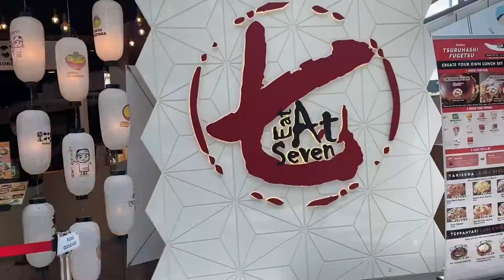weekends vlog 🦁 | MILLE CREPE CAKES, COW PLAY COW MOO, VACCINATION | Singapore Vlog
Welcome back to another weekends vlog on my channel! It was Chinese Valentine's Day (七夕情人节) on Saturday. So we went to Don Don Donki to get some dessert for our "date night". The Matcha Mille Crepe Cake is so good you guys got to try it if you have not!

We planned a trip down to the Disney Tsum Tsum Pop-Up At Suntec City, hoping that i could get the jar of tsum but sadly the large jar was sold out... so we head to the Cow Play Cow Moo instead. And spent the whole afternoon there before heading back for dinner and go for my second dose of vaccination!

=about me=
Hey! My name is Mei Ting and i am located in Sunny Singapore. I am currently a full-time working young adult as well as a part-time student at NUS. I hope you enjoy my video!

Music by Juju B. Goode - Day 2. Red Bean Ice Bar